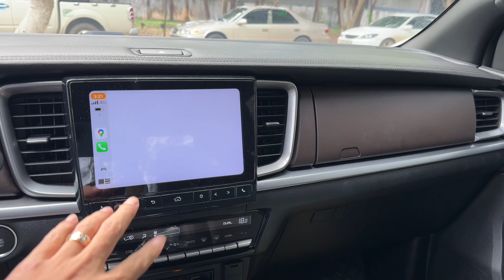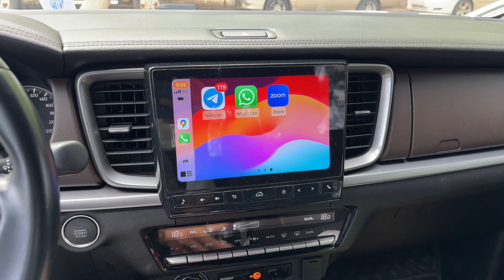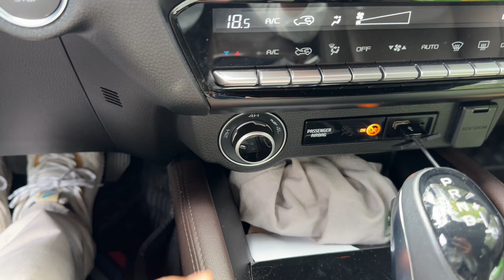Mazda BT-50 ស៊េរីថ្មីចុងក្រោយធ្លាក់ថ្លៃខ្លាំង &ប្រៀបធៀបជា Ford XL ម៉េចដែរ? គួររើសមួយណា?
Editors: CapCut/InShot/PicArts (App Store)
Funder: Mr. KHIN Theary